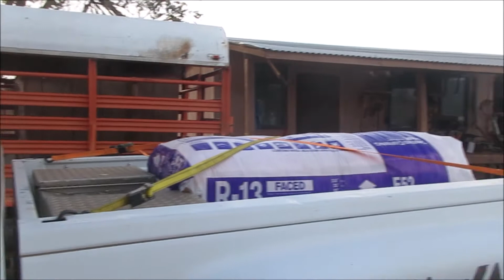Walking the driveway and talking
Walking the driveway and talking plus having with the dogs
Our life out.